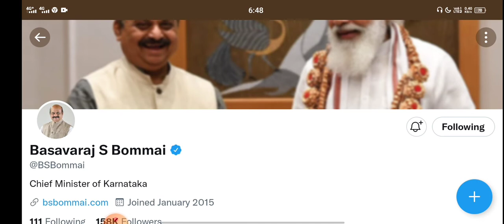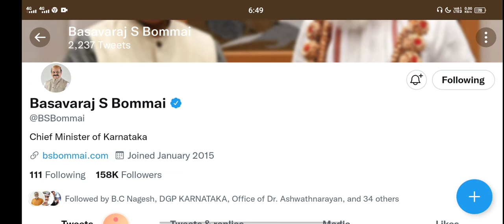FREE TAB FOR ALL STUDENTS|ELIGIBILITY CRITERIA|HOW TO APPLY|students solution